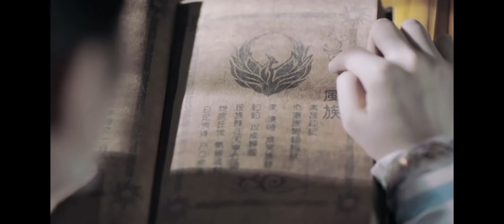芸汐传 《叹云兮》